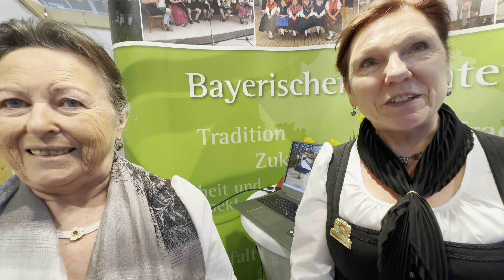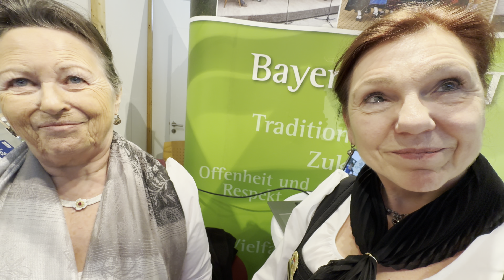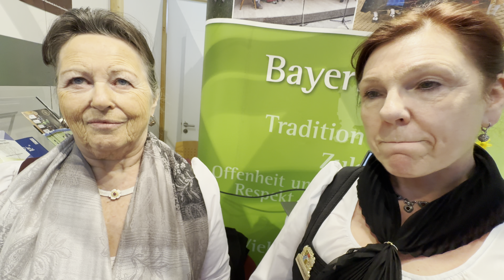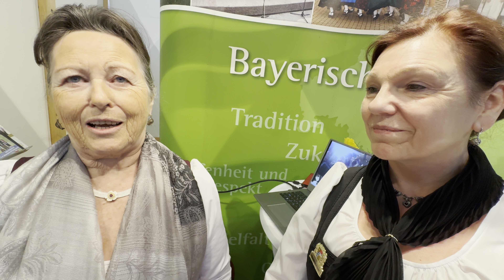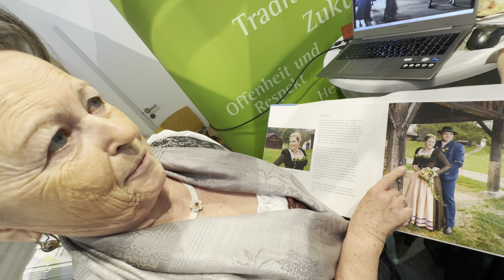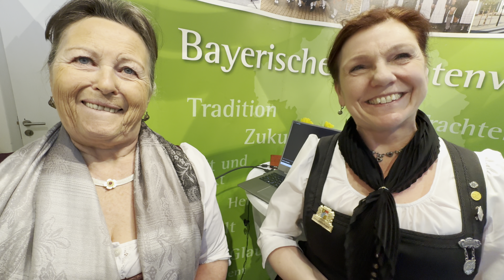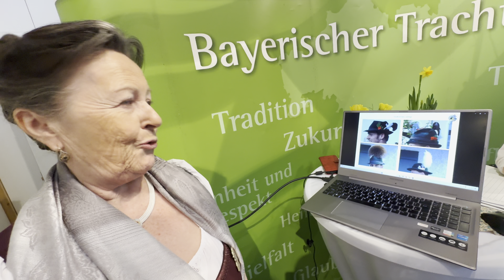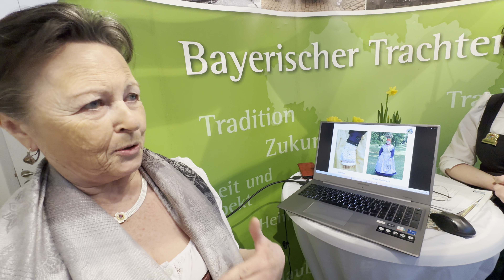21.01.2024 Berlin Trachtenträgerin seit dem dritten Lebensjahr